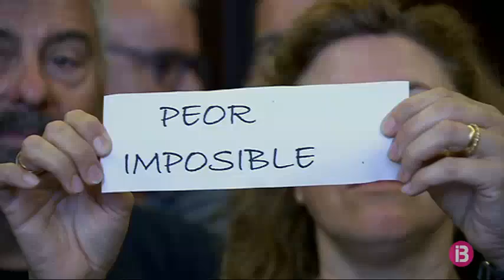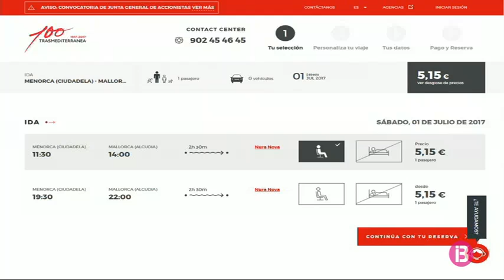Resum Notícies Migdia 29-06-2017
Notícies Migdia

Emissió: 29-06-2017